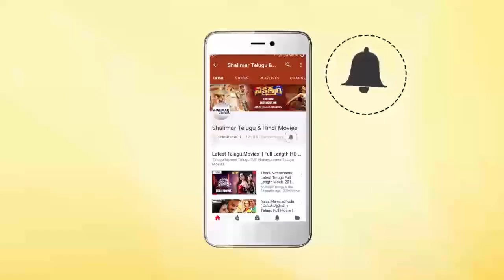Telugu Film Industry Press Meet On Stoppage Of Screening Films In Theaters || Shalimar Film Express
Watch Telugu Film Industry Press Meet On Stoppage Of Screening Films In Theaters